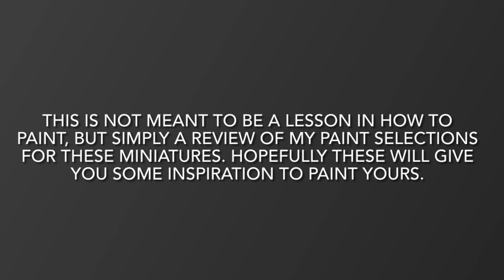Super Simple Painting Guide | Marvel United X-Men Scarlet Witch & Quicksilver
A quick look at the colors I chose to paint up Scarlet Witch and Quicksilver from the Marvel United X-Men First Class Expansion. A list of paints used can be found below. This is not meant to be a review of the entire painting process, just a review of the paints I chose in hopes of inspiring everyone to paint.

Montana Gold Gleaming Pink
Montana Gold White Cream
Citadel Kislev Flesh Air
Citadel Apothecary White Contrast
Citadel Snakebite Leather Contrast
Army Painter Plasmatic Bolt Speed Paint
Citadel Evil Sunz Scarlet Layer
Citadel Hexwraith Flame Technical
Citadel Celestra Grey Base
Citadel Nuln Oil Shade
Citadel Skeleton Horde Contrast